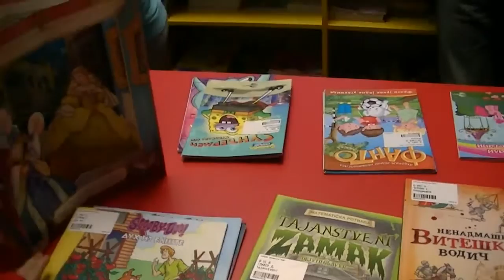Decije odeljenje biblioteke 29.01.2015.